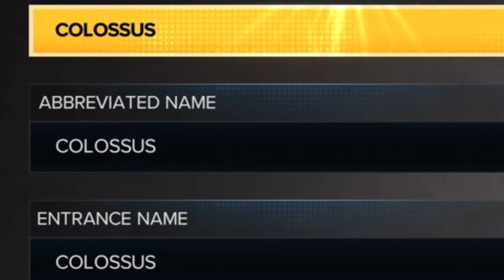WWE 2K23 IS WILD | A 600lb CRUISERWEIGHT?!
Today in WWE 2K23 I made the world's largest cruiserweight! This was absolutely wild, hopefully you enjoy.

THRASH APPAREL SHOP!

FEELIN' CHILLY?